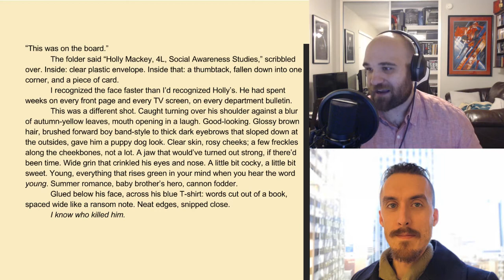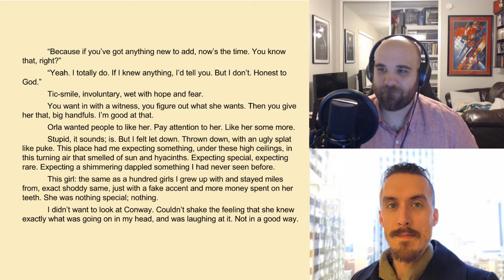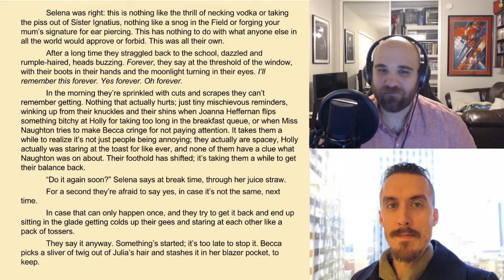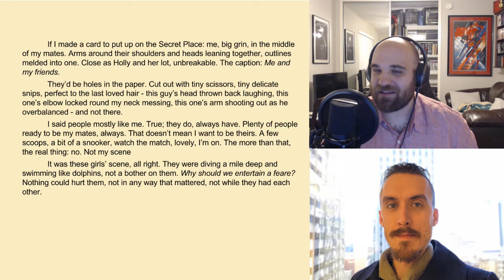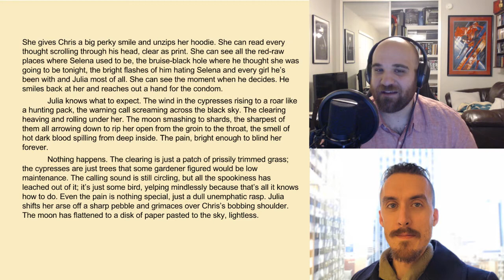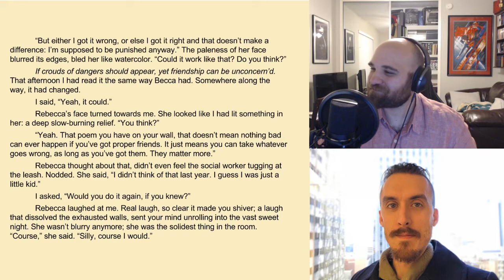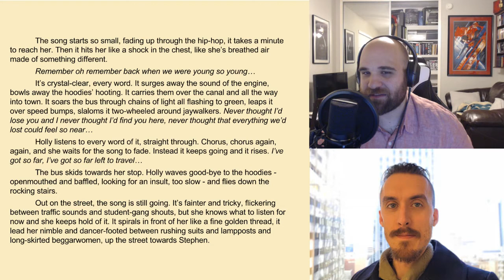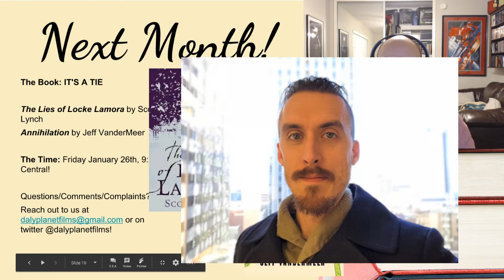The Daly Planet Book Club - THE SECRET PLACE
Come join us to chat about this month's book!